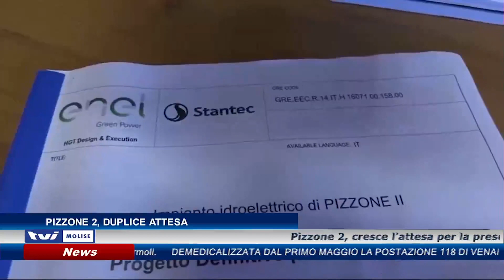Pizzone 2, duplice attesa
Pizzone 2, cresce l’attesa per la presentazione del nuovo progetto Enel e per la pronuncia del Tar del Lazio. Intanto le posizioni tra favorevoli e contrari all’opera, rimangono distanti